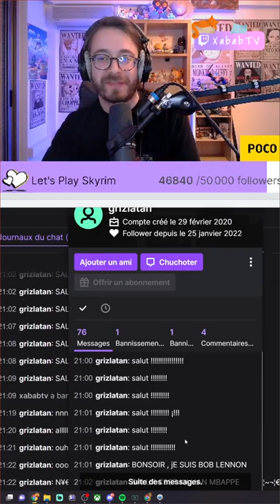KYLIAN MBAPPE VIENT SUR MON LIVE ?!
N'hésite pas à me rejoindre sur mes autres réseaux (surtout Twitch en vrai on va pas se mentir) !